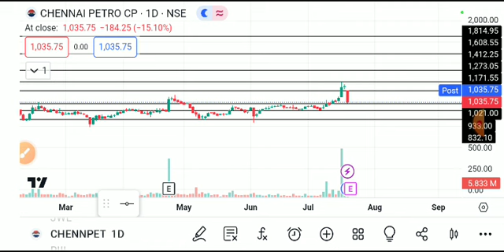CHENNAI PETRO SHARE LATEST NEWS TODAY,CHENNAI PETRO SHARE ANALYSIS, CHENNAI PETRI SHARE TARGET